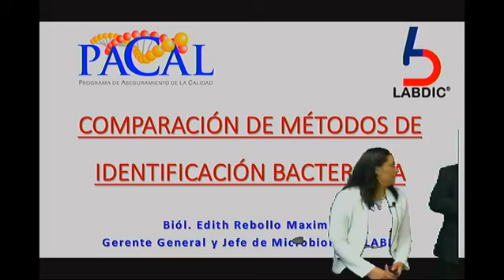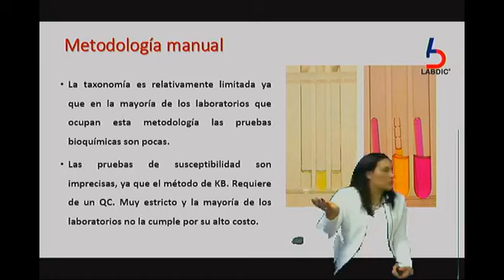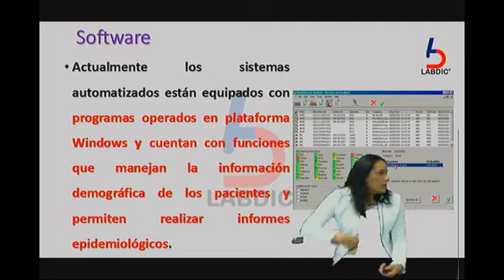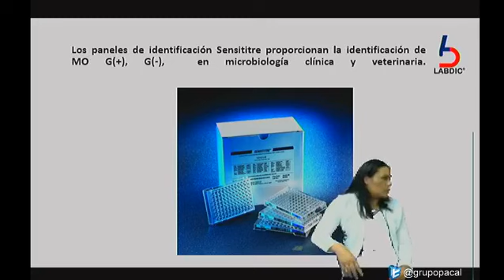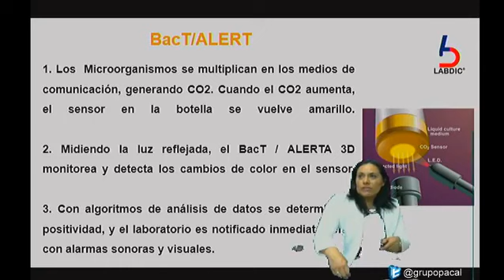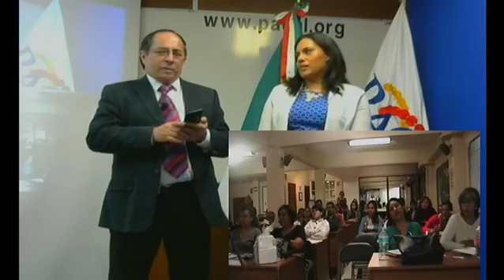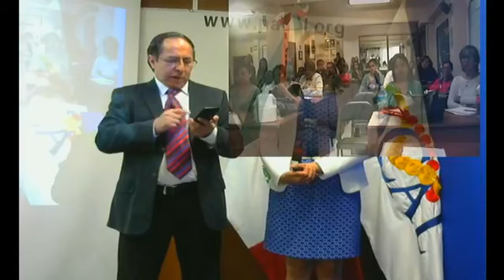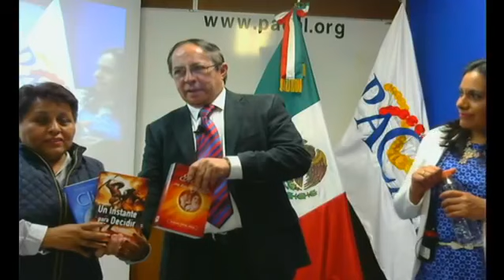CONFERENCIA MAGISTRAL. "Comparación de métodos para identificación bacteriana"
CONFERENCIA MAGISTRAL.
"Comparación de métodos para identificación bacteriana"
Impartida por la Bióloga EDITH REBOLLO MAXIMINO.